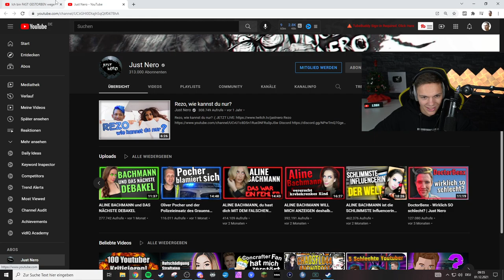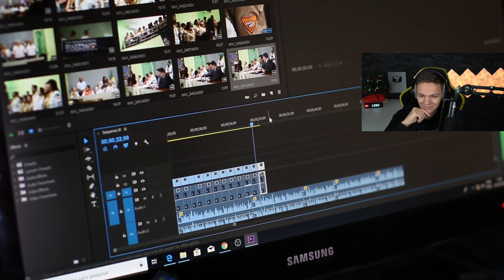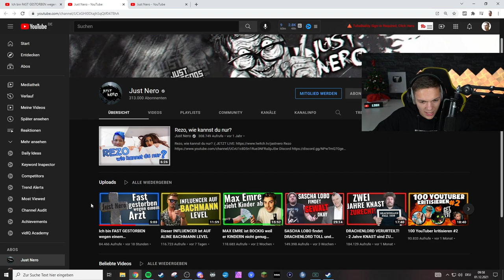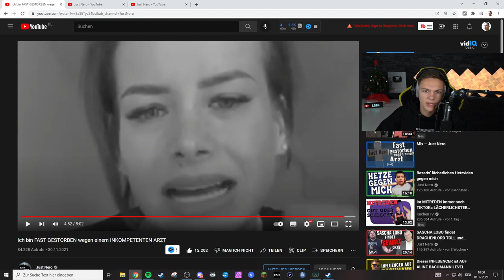Just Nero ist FAST GESTORBEN!